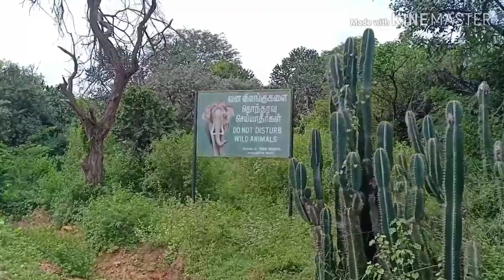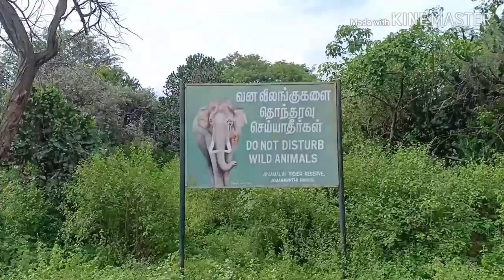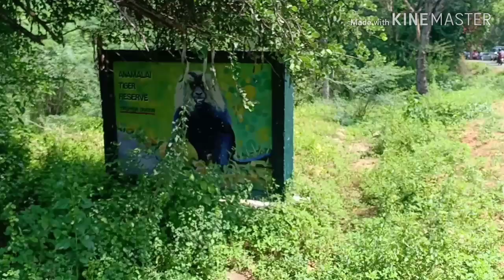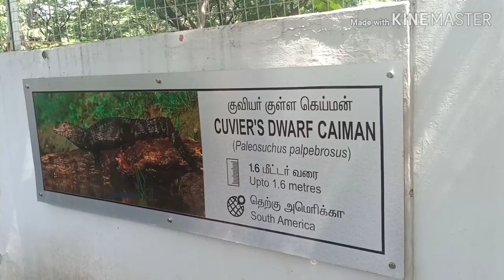Fish fry in crocodile park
முதலை பண்ணை மீன் வறுவல்